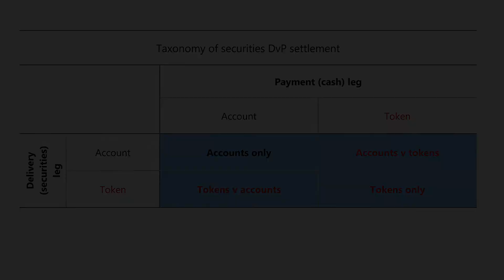On the future of securities settlement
Jenny Hancock and Amber Wadsworth explain how converting financial assets into digital tokens could transform the clearing and settlement of securities trades.